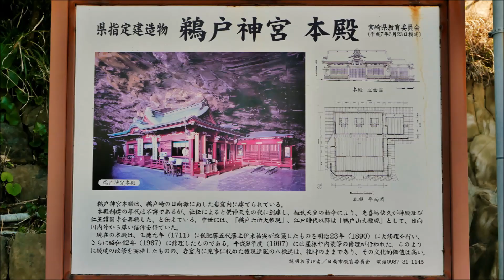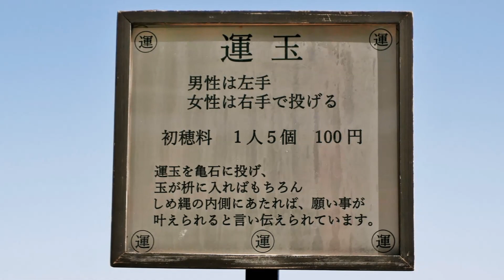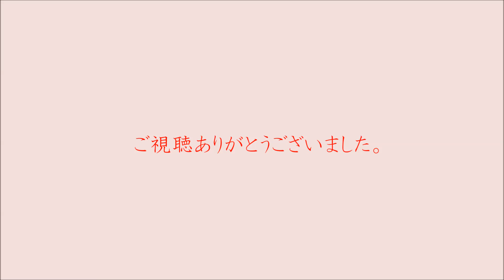063 鵜戸神宮 : 宮崎県日南市宮浦